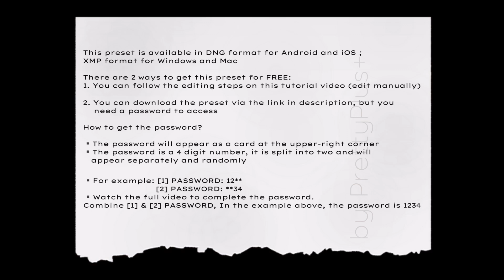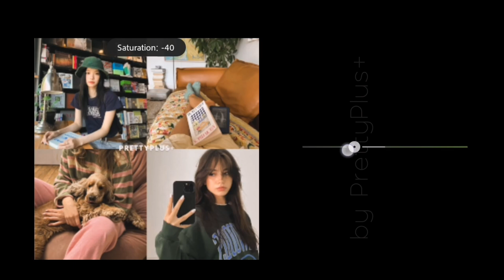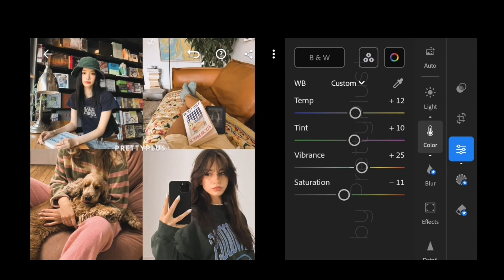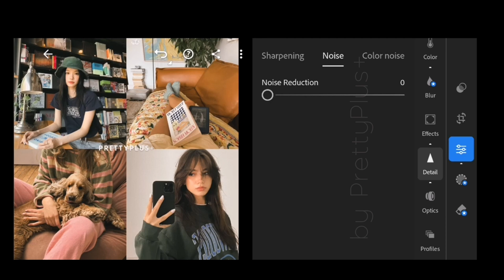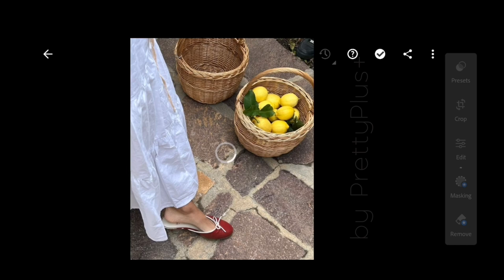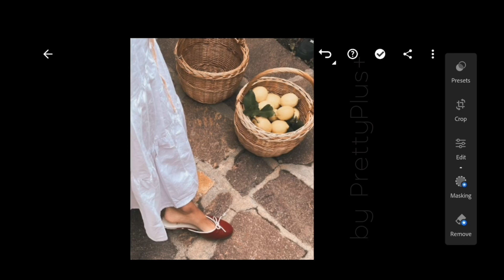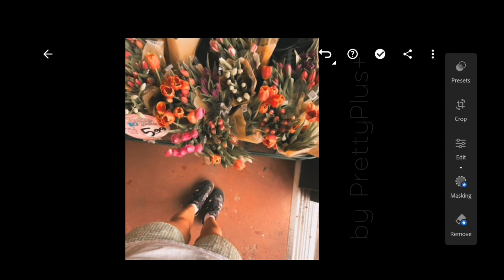Nostalgia - Lightroom Mobile Preset Android iOS | Free Download DNG & XMP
In this video, I’ll show you how to edit Nostalgia Preset using Adobe Lightroom Mobile (Android & iOS)

𝗧𝗵𝗲𝗿𝗲 𝗮𝗿𝗲 3 𝘄𝗮𝘆𝘀 𝘁𝗼 𝗴𝗲𝘁 𝘁𝗵𝗶𝘀 𝗽𝗿𝗲𝘀𝗲𝘁 / 𝗳𝗶𝗹𝘁𝗲𝗿:
1️⃣ You can follow the editing steps on the video (Edit manually)

2️⃣ You can download this preset / filter via the link below, available in DNG format (Android & iOS) & in XMP format (Windows & Mac)
★You will need a password to access as it is protected by a password; follow the rules below to find out how to get the password.★

3️⃣ Or You can save time and go to my Gumroad / Shopee to purchase it

🏷️Get my FULL PACK P+ COMPLETE COLLECTIONS 334 Presets🏷️
(DISCOUNT CODE: PP15OFF)

Note: Use VPN if you can't open website.

★The preset works differently on every photo depending on your camera, lighting condition, camera setting, etc. So, please make an adjustments if needed in order to achieve your desired result★